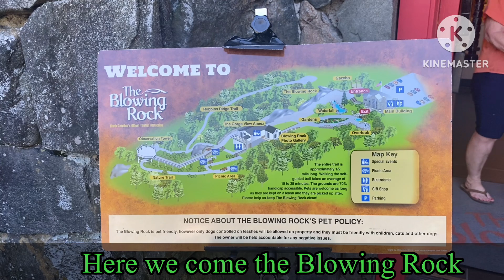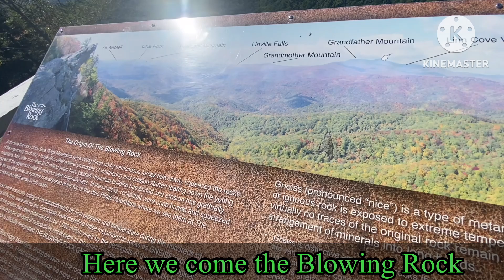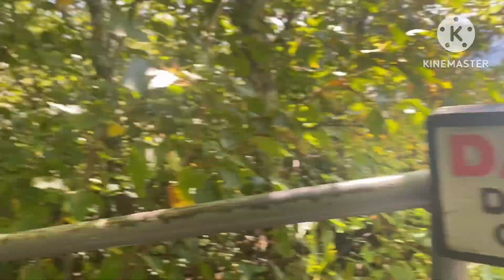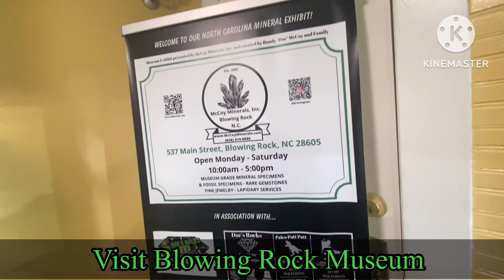Travel Time | Family trip to Blowing Rock